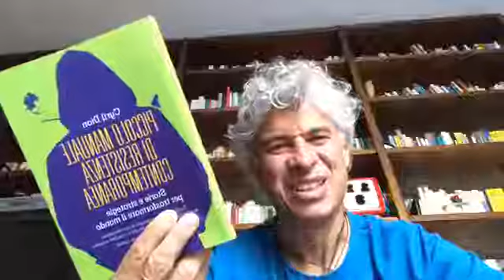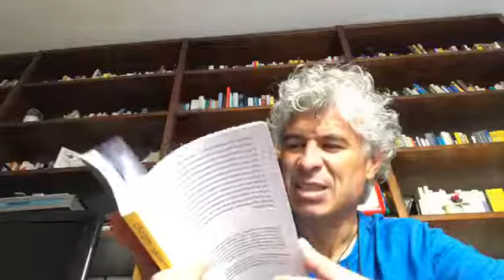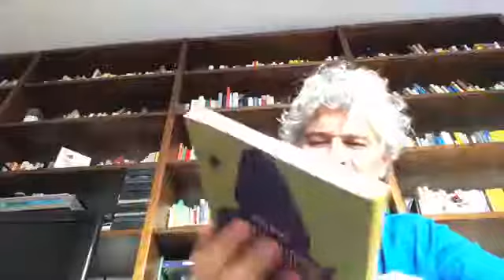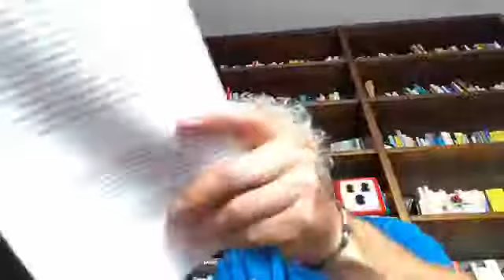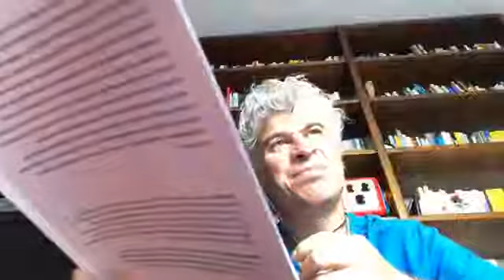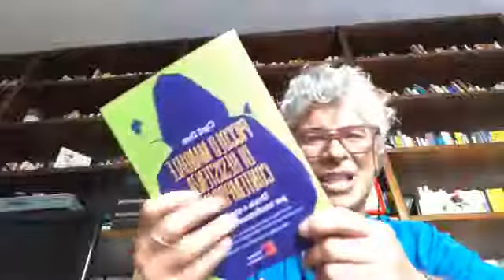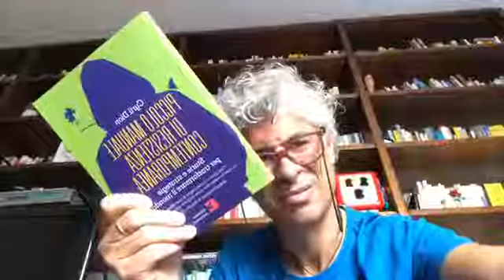La envinews del giorno - Piccolo Manuale di Resistenza Contemporanea di Cyril Dion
18/09/2019 - E' appena uscito in libreria il “Piccolo Manuale di Resistenza Contemporanea” di CyrilDion per Edizioni Ambiente e del quale ho curato la prefazione.
La CO2 misura 408.63 ppm